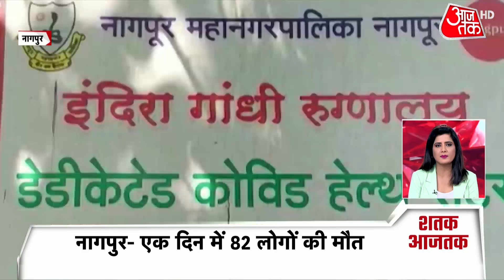Coronavirus: 24 घंटे में 3 लाख से ज्यादा ठीक हुए, एक्टिव केस 35 लाख के नीचे | देखें 100 बड़ी खबरें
Coronavirus India Update: देश में कोरोना का कोहराम जारी है. पिछले 24 घंटे में देश में दर्ज हुए कोरोना मामलों ने अब तक के सारे रिकॉर्ड ध्वस्त कर दिए हैं. बुधवार को देश में कोरोना के 412,618 नए मामले दर्ज किए गए. यह दूसरी बार है जब देश में कोरोना केस 4 लाख के पार गए हैं. इससे पहले 30 अप्रैल को देश में कोरोना के 4,02,351 नए मामले सामने आए थे. वहीं, कोरोना से होने वाली मौतों ने भी एक नया रिकॉर्ड बनाया. पिछले 24 घंटे में 3,980 लोगों की जान चली गई. पहली बार एक दिन में कोरोना से इतने मरीजों की जान गई है.